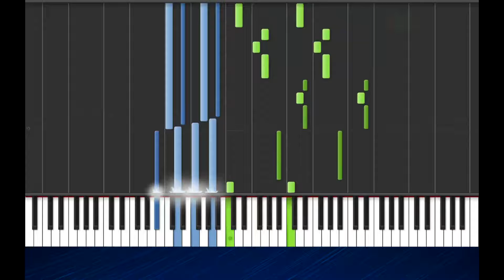Undertale - 018: Uwa!! So Holiday [Piano Tutorial] (Synthesia)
Learn how to play Undertale - 018: Uwa So Holiday. A synthesia piano tutorial with Infinite Midi.

Original Music © Toby Fox (2015)
Composed By : Toby Fox (2015)
Transcription By:

Platform : Microsoft Windows, Mac OS

This midi file was nicely compiled by : Sovereign Kitten.

All thumbnails (artwork) is made by Infinite Midi.